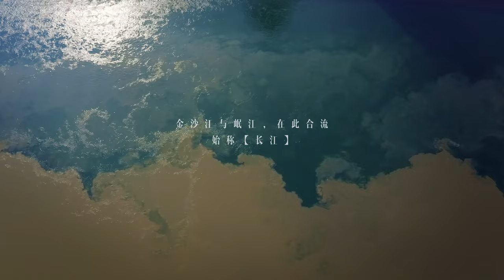Travel | A glance at Sichuan, half of China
Have you ever seen Geographic  China Land on the map?
The southwest region of China was formed 65 million years ago by an original plate collision.
There are breathtaking views of "Mountainous China" & "Stream China," where thousands of rivers converge to feed Bashu civilizations.
Only in Sichuan Province can you see snow mountains, glacier waterfalls, marshes and grasslands, lakes, hills, and plains spanning from the west area to the east area.